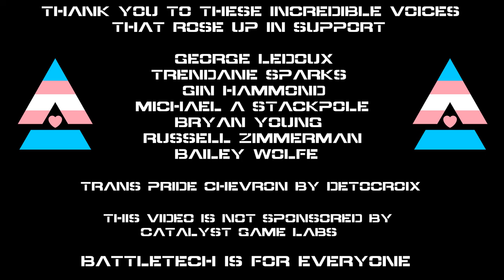BattleTech - Support For Trans Rights From Those Who Helped Shape It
As a personal initiative to support the trans community within the BattleTech fandom I reached out to some of the incredible people who make BattleTech what it is. From the writers who create some of our favourite stories, to the voice actors who brought characters we love to life.

Thank you to these incredible voices that rose up in support, who were not afraid to speak up on behalf of some of the most vulnerable in our society. Because trans rights, are human rights.

▶ George Ledoux - Voice Actor, as Duncan Fisher in MechWarrior 4: Mercenaries
▶ Trendane Sparks - Voice Actor, as Santiago Espinosa in HBS BattleTech
▶ Gin Hammond - Voice Actor, as Kamea Arano in HBS BattleTech
▶ Michael A Stackpole - BattleTech Author
▶ Bryan Young - BattleTech Author
▶ Russell Zimmerman - BattleTech Author
▶ Bailey Wolfe - Voice Actor, as Bitchin' Betty, MechWarrior 5: Mercenaries

Trans pride chevron by Detocroix

BattleTech is for Everyone